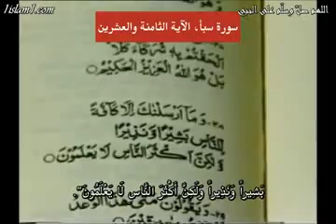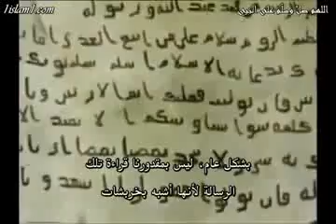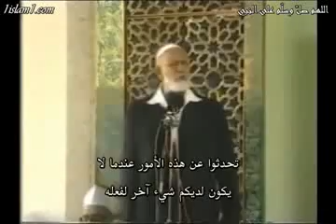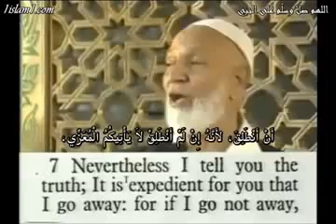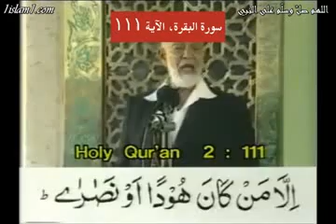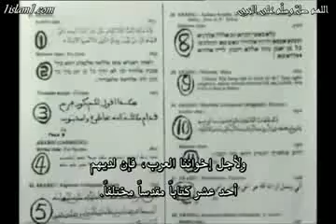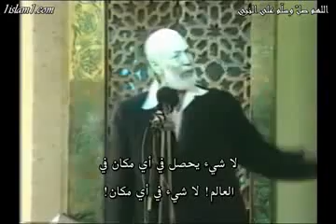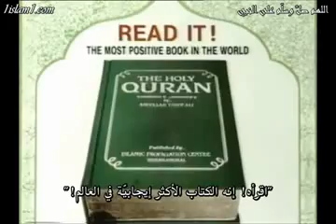Ahmed Deedat message of the Koran